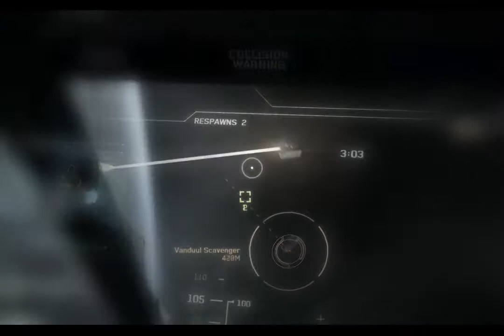Star Citizen Hornet Dogfight Mark II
A quick Fraps of the first three waves of Vanduul Swarm to show my progress using TrackIR to aim.